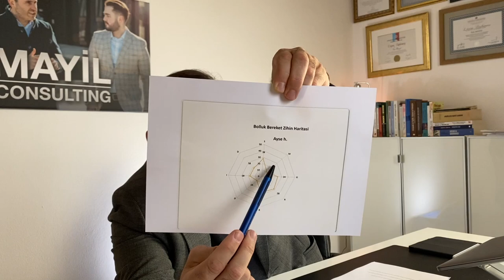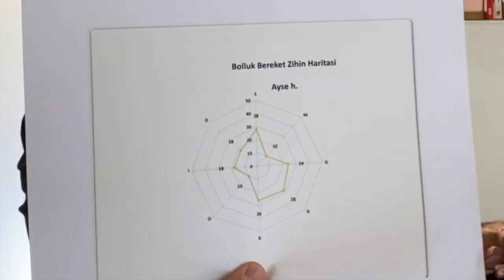DİKKAT! ZENGİNLEŞTİREN BOLLUK BEREKET ZİHİN HARİTASI! (Şimdi izle) KİŞİSEL GELİŞİM VİDEOLARI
Bu kişisel gelişim videosundaki konumuz zenginlik zihin haritası. Eğer bolluk bereket ve daha fazla zenginlik istiyorsan o zaman şimdi bu videoda anlatılanları ciddiye al.
Bu kişisel gelişim kanalında her hafta zenginlik bolluk ve bereket hakkında çok değerli kişisel gelişim videoları paylaşılıyor. Milyonlarca insan bu videolardan faydalandı. Takipte kalarak bu kişisel gelişim videolarından sen de faydalanabilirsin. Biz Almanyadan Avrupadaki Gurbetçilere kişisel gelişim konularında yol gösteriyoruz. Birçok insana özel olarak yardımcı olduğumuz gibi sana da yardımcı olmamızı istiyorsan bizimle şimdi iletişime geç. Öngörüşmede görüşmek dileğiyle...

Almanya'dan selamlar
İsa Mayil